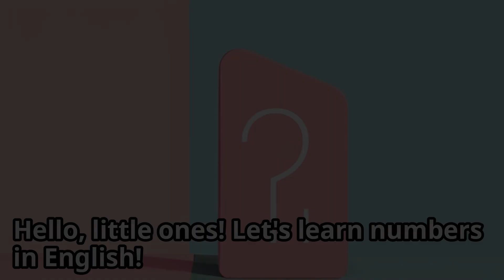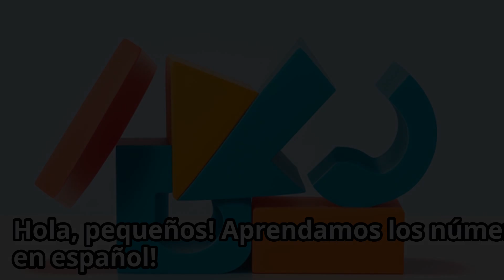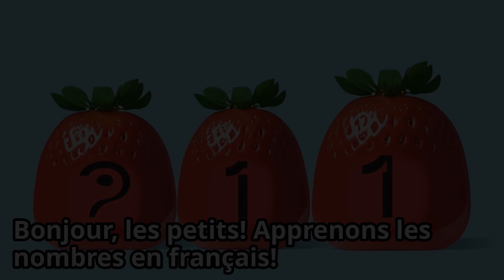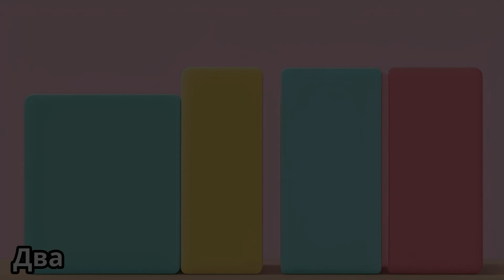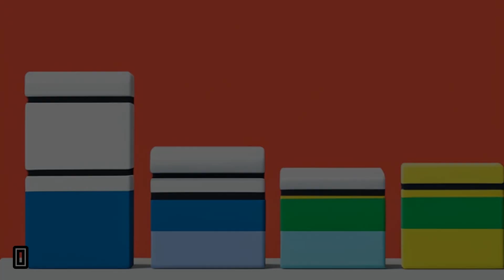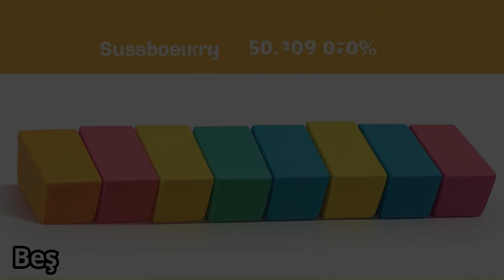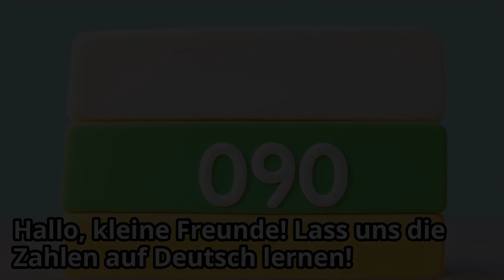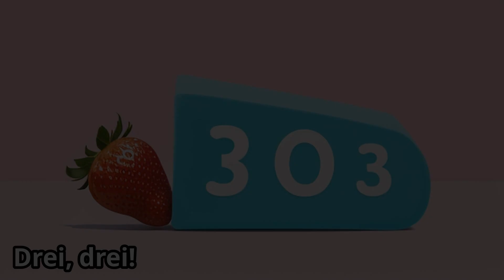Fun with Numbers 1 to 10! 🎉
Join us on a super fun adventure as we explore the magical world of numbers from 1 to 10! 🌟 We'll sing catchy songs, play exciting games, and learn how to count like pros! Perfect for little learners and future math whizzes! 🎶

Get ready to clap your hands, stomp your feet, and count along with us! Whether you're a numbers newbie or a counting champion, this video is packed with fun and learning! Let's dive in and make numbers awesome together! 🚀✨